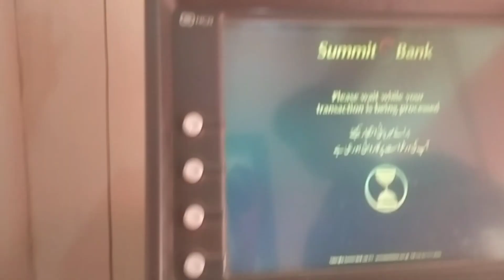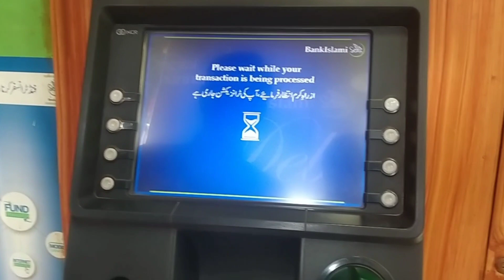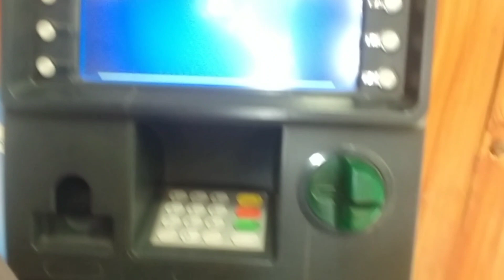ATM sa paisa nahi nikla 😥😥 is lia ham market bhe nahi gai😥😥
✨✨thanks for help us ❤❤😘
✨✨please support us ❤❤😘🙏
✨✨please subbscribe the channel 😘❤🙏
✨✨dont under review thanks 😘❤🙏

Tiktok id: Jawad Ahmed Kolachi